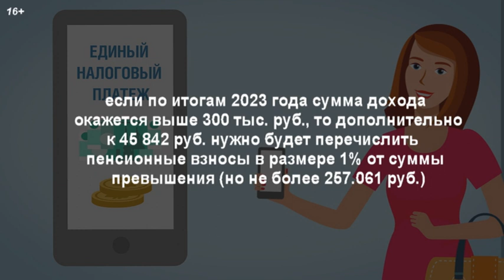Взносы ИП в 2023 году: как изменился размер и порядок уплаты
★ Взносы ИП в 2023 году: как изменится размер и порядок уплаты
В наступившем, 2023 году увеличится фиксированная сумма пенсионных и медицинских взносов, которые предприниматели платят за себя. При этом перечислять их нужно будет одним платежом. Соответствующие изменения в статью 430 НК РФ были внесены Федеральным законом от 14.07.22 № 239-ФЗ.